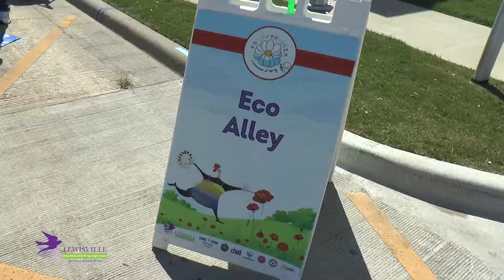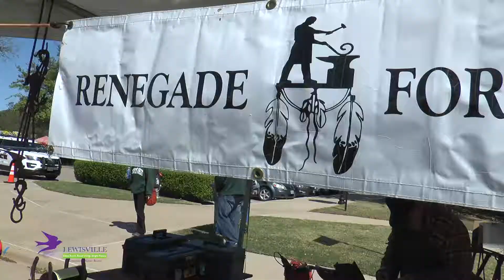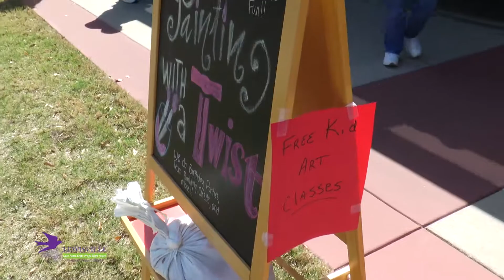ColorPalooza 2018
ColorPalooza features a wide variety of exhibits and interactive events with a “spring feel” for the whole family.

Visitors got to show off their artistic abilities, watch skilled artists create one-of-a kind sculptures and paintings, marvel at colorful sidewalk chalk art, and learn how to better care for the Earth and make their homes more environmentally friendly. There is an emphasis on interactive events for children, including inflatable play structures and creative arts and crafts stations.

Event held in Old Town Lewisville on April 14, 2018